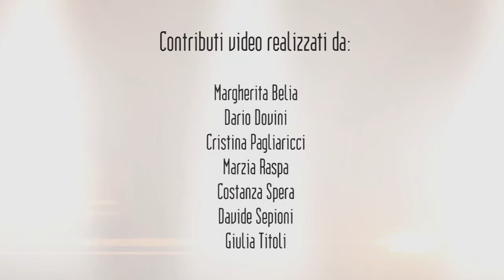Cultura, formazione e lavoro /// Videoinchiesta TV di comunità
Ecco il video per le TV regionali umbre, frutto della videoinchiesta dal basso di FairTv.

Sappiamo che il benessere e, viceversa, il malessere in una comunità è dato anche dalla qualità del percorso d’istruzione e di formazione dei giovani e dal loro accesso alla cultura.

Abbiamo chiesto a videomakers e a semplici cittadini di prendere spunto da una traccia di intervista e di inviarci la loro opinione e/o quella di altri/e con un video, registrato con telecamere ed anche con webcam e smartphone. Abbiamo ricevuto il contributo video di diversi autori per un totale di oltre 50 minuti di girato -  tra questi anche Francesco Scapicchi, non citato nei titoli di coda.

Il questo breve video ne abbiamo selezionati dieci. Il tema è quello dell'accesso alla cultura e del legame tra la formazione ed il lavoro.